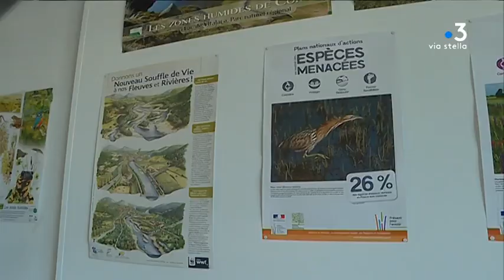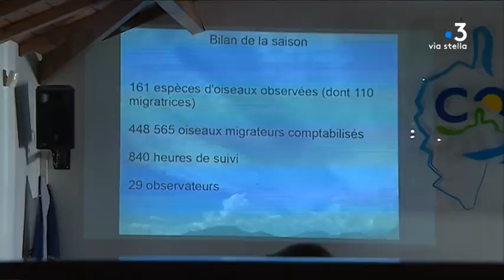Environnement : état des lieux de la biodiversité corse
La Corse, grâce à son couvert végétal, est une île unique en Méditerranée. Mais à l’heure où l'Europe perd une partie inquiétante de ses insectes et de ses oiseaux, la situation est-elle meilleure sur l'île ?

Intervenants - Adrien de Montaudoin, ornithologue ; Fabienne Gérard, directrice du Conservatoire d'espaces naturels de Corse ; Arnaud Lebret, chargé de mission au Conservatoire d'espaces naturels de Corse ; Christophe Mori, maître de conférence à l'université de Corse, hydrobiologiste.
Equipe - Pierre Nicolas ; Daniel Bansard ; Ramsey Kinany.